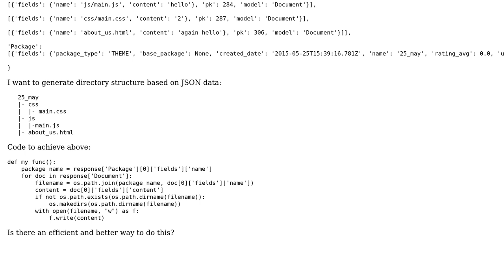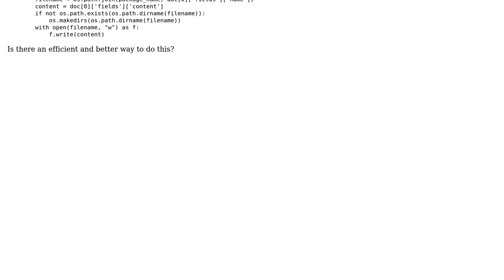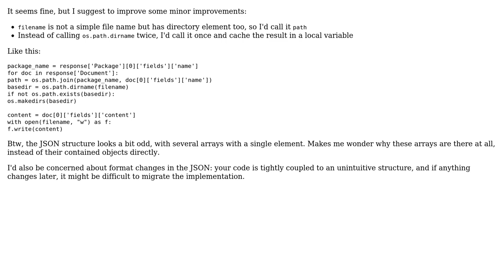Code Review: Creating a directory structure from JSON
With thanks & praise to God, and with thanks to the many people who have made this project possible! | Content (except music & images) licensed under CC BY-SA | Music | Images & others | With thanks to user Prashant Gaur user janos user Jamal and the Stack Exchange Network Trademarks are property of their respective owners. You are responsible for your own actions.